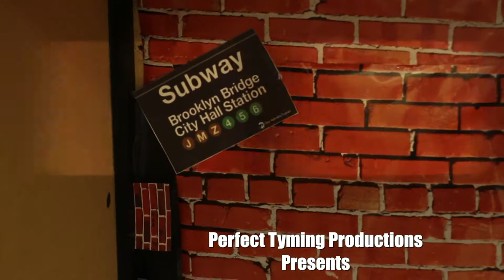Brooklyn's 5th Birthday Party!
For any video you may need email
Great Rates & Fast Turn Around